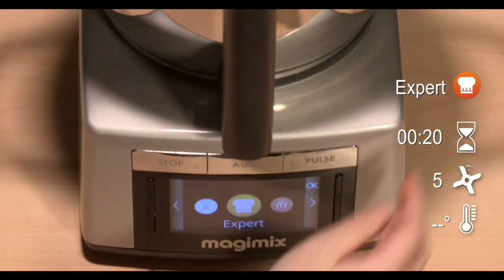HOW TO MAKE SCONES ON THE MAGIMIX COOK EXPERT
Scones are the perfect afternoon treat. Use this easy scone recipe with your Magimix Cook Expert and have them ready in no time!

Ingredients
350g plain flour
60g butter
70g sultanas
30g caster sugar
salt
210ml milk
7g baking powder

Method
Preheat the oven to 220°C (210°C fan, gas mark 7/8).

Put the flour, baking powder, sugar, salt and butter cut in dice into the metal bowl and run the PASTRY/ CAKE programme. Stop after 30 seconds. Scrape the bowl if needed and restart the programme, then slowly pour the milk through the opening; add the sultanas for the last 20 seconds.

Flour a work surface and place the dough on it. Lightly dust the dough with flour and flatten by hand to a thickness of 2cm. Use a 5cm floured pastry cutter to cut out rounds of dough. Place them on a lined baking tray.

Brush them with a bit of milk or a beaten egg, then bake for 12-15 minutes until risen and golden. Set aside to cool.

Serve with jam and whipped cream.